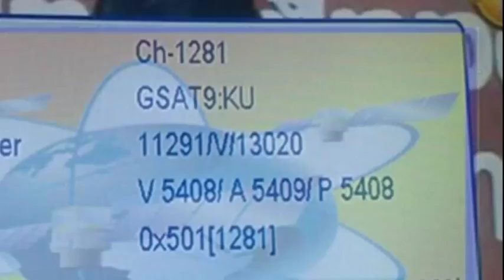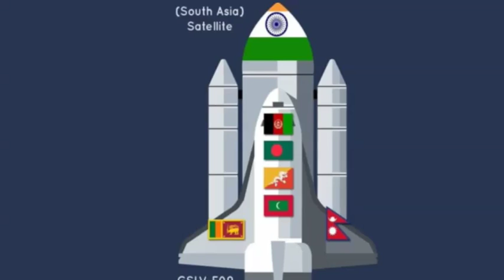Bhutan To Begin Using ISRO's GSAT-9 (South Asia Satellite) Services This November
Bhutan has announced that its ground station infrastructure development work is nearly complete, and that it is on track to begin using GSAT-9 (aka South Asia Satellite) by the end of the month.

“We have already connected three off-grid blocks in the country, in remote areas, using this satellite’s services. As we speak now, the installation of the ground infrastructure for the South Asia Satellite is already in the advanced stages and we hope we will be able to start using the services by the end of this month,” said Sonam Phuntsho, Chief ICT Officer, Department of IT & Telecom, Ministry of Information and Communications, Bhutan, at the 25th Asia-Pacific Regional Space Agency Forum (APRSAF-25) in Singapore.

Bhutan has been allocated one Ku-band transponder on GSAT-9. This is a geostationary satellite developed and operated by India, under its space agency ISRO, which India is sharing with its neighbours to spur regional development.

The transponder on GSAT-9 is Bhutan’s first space-based asset, with the second, a CubeSat known as Bhutan-1, being a CubeSat developed by Bhutanese engineers and launched from Japan’s module on the International Space Station (ISS) earlier this year.

“With [the South Asia Satellite], we plan to utilize for services for emergency communications. We also want to use this satellite capacity for domestic and international backup, especially in terms of voice connectivity. We’re also thinking of uplinking the two national TV channels to this satellite”, said Phuntsho.

At the moment, Bhutan is trying to explore the possibilities of space utilization, and hopes to develop its space capabilities.

“From being a user of space applications, we have entered, in our own humble ways, into harnessing the benefits of space technologies. Recently we have launched our own CubeSat with an interest to generate enough interest in the space community and students, so that in the future we can really benefit from space technologies…. space services can greatly benefit in our pursuit of Gross National Happiness and socio-economic development,” added Phuntsho.

Launched on 5 May 2017, the South Asia Satellite is serving India as well as project participants Afghanistan, Bangladesh, Bhutan, Maldives, Nepal and Sri Lanka. The satellite carries 12 Ku-band transponders, with each country having been gifted one dedicated transponder.